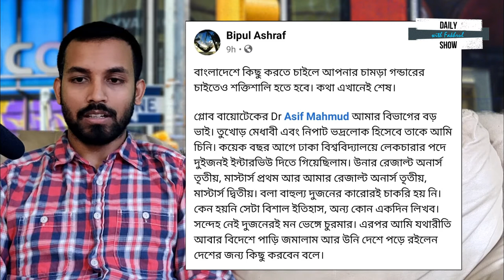Ep 151 | পর্দার আড়ালেও "গবেষণা" চলে যে দেশে